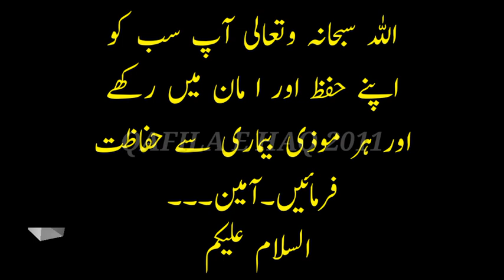Positions of wifaqulmadaris Students in 2020 Results ll wifaqul madaris ll وفاق المدراس طلبہ پوزیشن